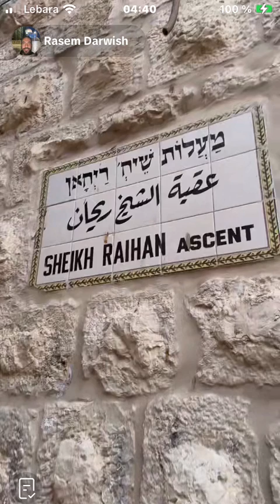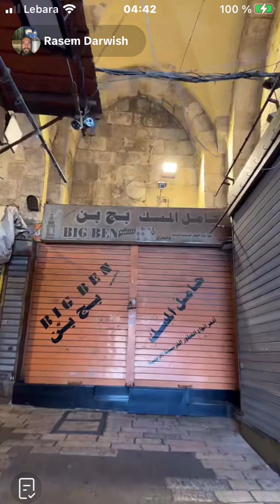01.06.2024 by Rasem